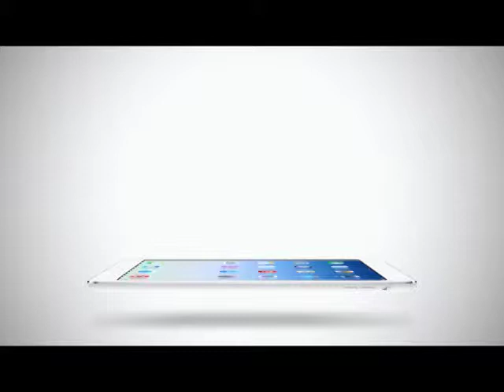Inside News Tonight | 20-12-2557 Mariah carey ถูกฟ้องส่งท้ายปี